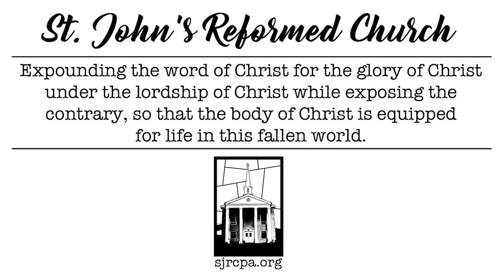Theology Matters in Worldview | Friedensburg Biblical Institute (3-6-22)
Friedensburg Biblical Institute at St. John's Reformed Church in Friedensburg Pennsylvania preaching series on Theology Matters in... Pastor Matt Kenitzer preaches on Theology Matters in Worldview from Romans 12:1-2.